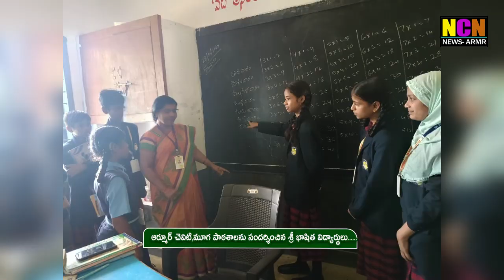ఆర్మూర్ చెవిటి,మూగ పాఠశాలను సందర్శించిన శ్రీ భాషిత విద్యార్థులు......